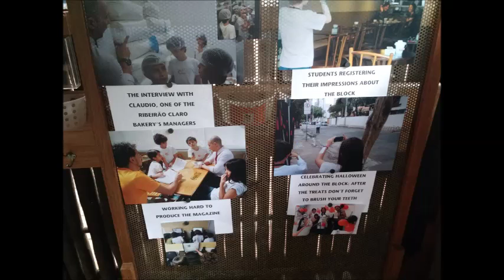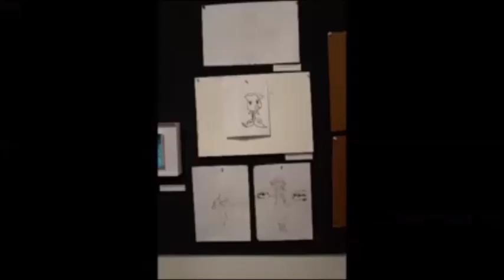5º Festival Atelier - 2016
O Atelier em sua essência. A exibição pura e singela de quem sempre integrou circo, música, artes visuais e projetos à expressão artística, tanto na formação do indivíduo quanto na sua relação com a cultura. A expressão do amor, individual e coletivo, para todas as idades. Diferentes espaços, sons, atividades, demonstrações, gastronomias...

Difícil descrever o 5º Festival do Atelier, realizado nos últimos dias 18 e 19 de novembro. Fácil mesmo era se perder ‘deliciosamente’ em meio a tantas atrações!

Quem foi pôde acompanhar apresentações de circo, de música e da junção apaixonante entre os dois. Pôde, também, ver e sentir o agito noturno de ‘bandas acrobáticas’ na sexta-feira (virou balada!) e os mais variados estilos musicais no dia seguinte. A cantoria no quintal do Infantil, a troca de faixa de Taekwondo no galpão, a animadíssima roda de capoeira, a exposição dos trabalhos dos alunos do English +. Artes plásticas? Por toda a parte, além de um mundo maker em construção... Atrações e espaços variados, mas conectados entre si.

Se alguém caísse de paraquedas no festival, não precisaria muito para logo perceber que aquele era mais um festival do Atelier.